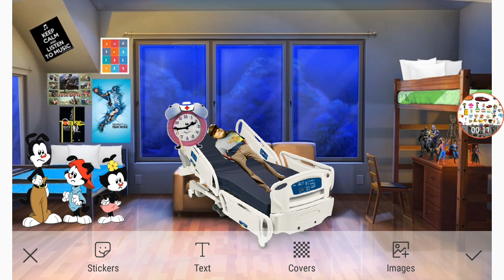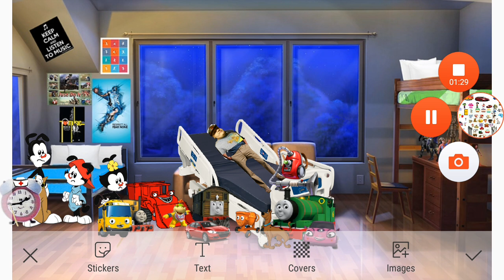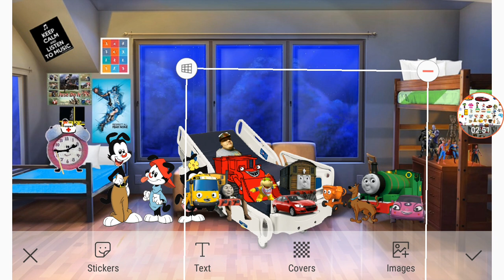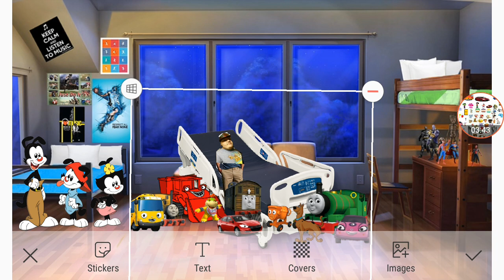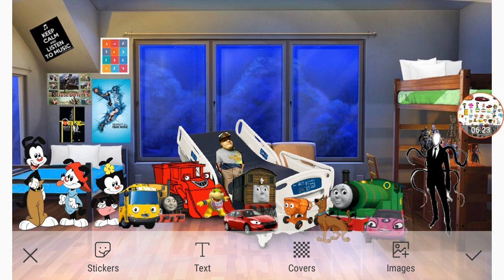The Legend Of The Ghost Of Gaming Trick Or Trek Part 6/6 (Ending Song)